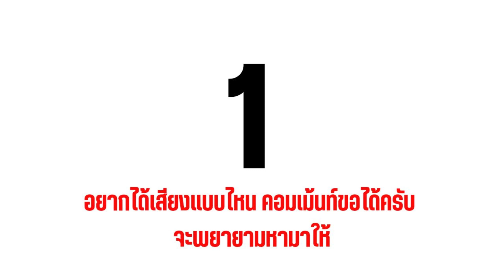16. เสียงขี่ม้าในป่า Riding a horse in a wood - ฟรี Free Sound effect ไม่มีลิขสิทธิ์ (No Copy right)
ad Check out Amazon today's Best Sellers

เสียงขี่ม้าในป่า Riding a horse in a wood - ฟรี Free Sound effect ไม่มีลิขสิทธิ์ (No Copy right)